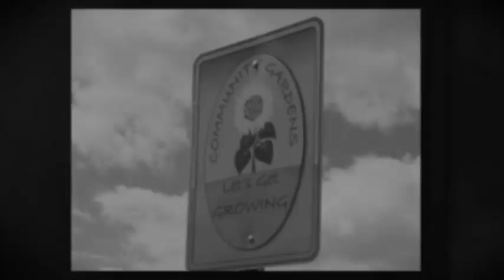2011 Let's Get Growing Community Gardens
From Spring soil prep through Fall cleanup, Let's Get Growing Community Gardens: "Neighbors Growing Together" - South East Villages Neighborhood, Aurora, Illinois, USA (music by Gunnar Madsen, "I'm Growing")